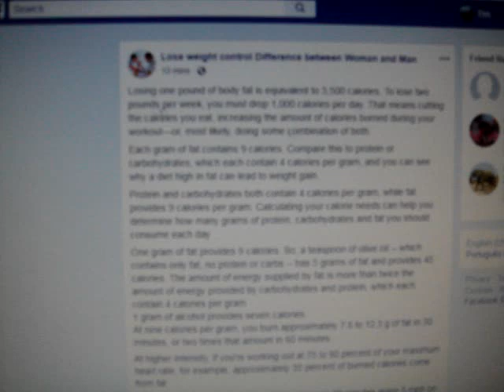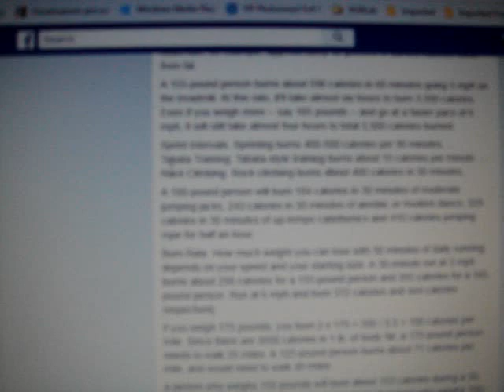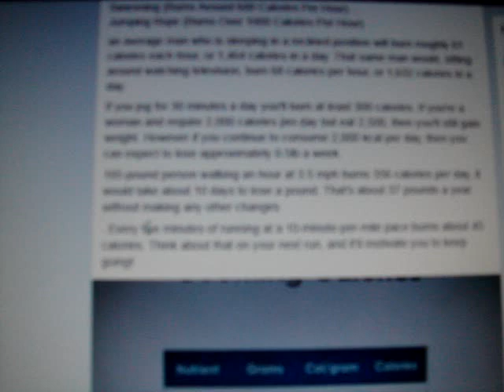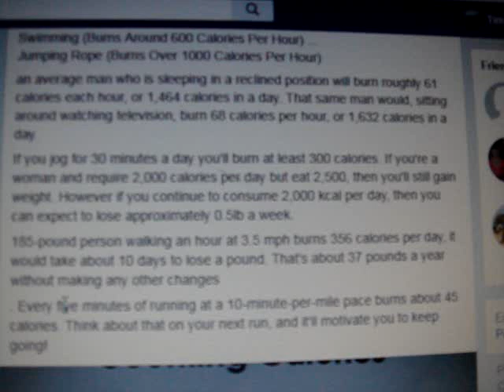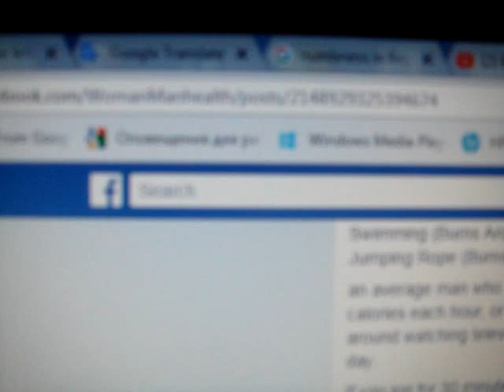How many calories in fat carbs protein lose weight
Losing one pound of body fat is equivalent to 3,500 calories. To lose two pounds per week, you must drop 1,000 calories per day. That means cutting the calories you eat, increasing the amount of calories burned during your workout—or, most likely, doing some combination of both.

Each gram of fat contains 9 calories. Compare this to protein or carbohydrates, which each contain 4 calories per gram, and you can see why a diet high in fat can lead to weight gain.

Protein and carbohydrates both contain 4 calories per gram, while fat provides 9 calories per gram. Calculating your calorie needs can help you determine how many grams of protein, carbohydrates and fat you should consume each day

One gram of fat provides 9 calories. So, a teaspoon of olive oil -- which contains only fat, no protein or carbs -- has 5 grams of fat and provides 45 calories. The amount of energy supplied by fat is more than twice the amount of energy provided by carbohydrates and protein, which each contain 4 calories per gram
1 gram of alcohol provides seven calories.
At nine calories per gram, you burn approximately 7.8 to 12.3 g of fat in 30 minutes, or two times that amount in 60 minutes

At higher intensity, if you're working out at 75 to 80 percent of your maximum heart rate, for example, approximately 35 percent of burned calories come from fat

A 155-pound person burns about 596 calories in 60 minutes going 5 mph on the treadmill. At this rate, it'll take almost six hours to burn 3,500 calories. Even if you weigh more -- say 185 pounds -- and go at a faster pace of 6 mph, it will still take almost four hours to total 3,500 calories burned.

Sprint Intervals. Sprinting burns 400-500 calories per 30 minutes. ...
Tabata Training. Tabata-style training burns about 15 calories per minute. ...
Rock Climbing. Rock climbing burns about 400 calories in 30 minutes. .

A 180-pound person will burn 184 calories in 30 minutes of moderate jumping jacks, 243 calories in 30 minutes of aerobic or modern dance, 329 calories in 30 minutes of up-tempo calisthenics and 410 calories jumping rope for half an hour.

Burn Rate. How much weight you can lose with 30 minutes of daily running depends on your speed and your starting size. A 30-minute run at 5 mph burns about 298 calories for a 155-pound person and 355 calories for a 185-pound person. Run at 6 mph and burn 372 calories and 444 calories respectively

if you weigh 175 pounds, you burn 2 x 175 = 350 / 3.5 = 100 calories per mile. Since there are 3500 calories in 1 lb. of body fat, a 175-pound person needs to walk 35 miles. A 125-pound person burns about 71 calories per mile, and would need to walk 49 miles

a person who weighs 150 pounds will burn about 153 calories during a 30-minute moderate-intensity bout of jumping jacks. A person who weighs 200-pounds will burn approximately 204 calories during a 30-minute moderate-intensity jumping jacks workout

Walking (Burns 300-400 Calories Per Hour) ...
Running (Burns Around 600 Calories Per Hour) ...
Cycling (Burns Around 600 Calories Per Hour) ...
Rowing (Burns Around 840 Calories Per Hour) ...
Swimming (Burns Around 600 Calories Per Hour) ...
Jumping Rope (Burns Over 1000 Calories Per Hour)

an average man who is sleeping in a reclined position will burn roughly 61 calories each hour, or 1,464 calories in a day. That same man would, sitting around watching television, burn 68 calories per hour, or 1,632 calories in a day.

If you jog for 30 minutes a day you'll burn at least 300 calories. If you're a woman and require 2,000 calories per day but eat 2,500, then you'll still gain weight. However if you continue to consume 2,000 kcal per day, then you can expect to lose approximately 0.5lb a week.

185-pound person walking an hour at 3.5 mph burns 356 calories per day, it would take about 10 days to lose a pound. That's about 37 pounds a year without making any other changes

. Every five minutes of running at a 10-minute-per-mile pace burns about 45 calories. Think about that on your next run, and it'll motivate you to keep going!